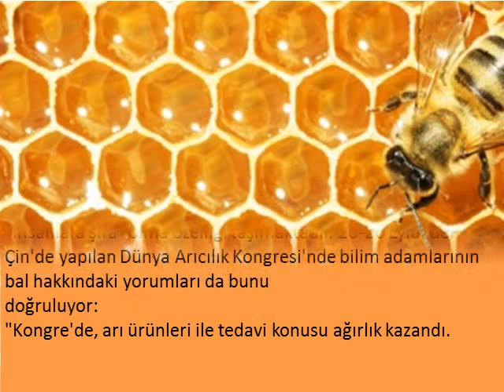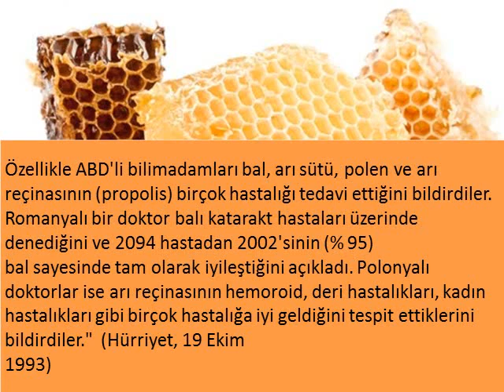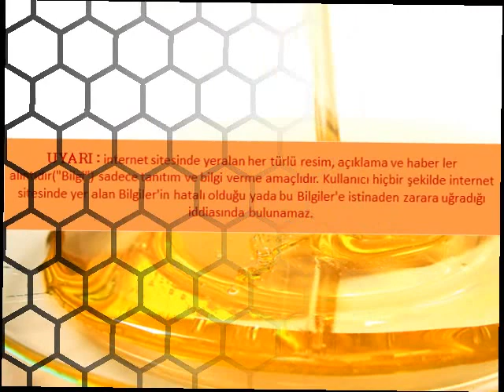Kuran'da Balın Faydaları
Kuran'da Balın Faydaları,Bal ile ilgili hadis,Bal arısı ayeti,Peygamber efendimizin bal ile ilgili hadisleri,Peygamber efendimizin bal şerbeti tarifi,Bal suresi tefsiri,Bal şerbeti olayı,Bal şerbeti nasıl yapılır,Kuranda arı mucizesi